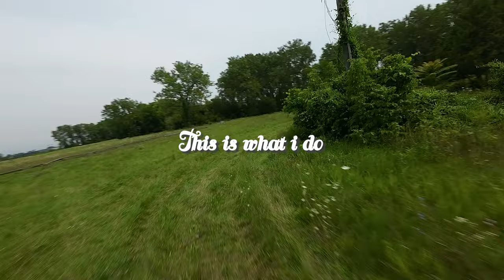This is What i do at river raisin Dji Avata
getting close to split s its nothing new to me its just doing it with a underpowered cinewhoop but fun to fly